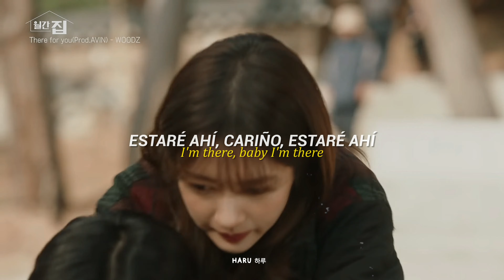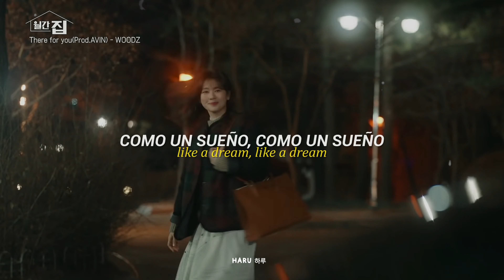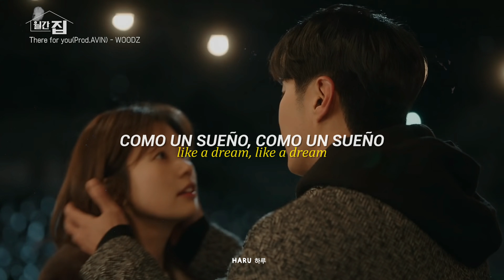There for you - Woodz | OST Monthly magazine home [Sub español + Rom]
❍ Disculpa si hay algun error de traducción; puedes comentarlo para así seguir mejorando en el futuro!